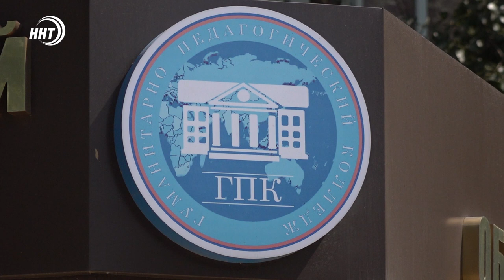Махачкалинские студенты запустили челлендж по оказанию помощи в подготовке детей к школе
«Твори добро» — с таким названием студенты Гуманитарно-педагогического колледжа Махачкалы запустили благотворительный челлендж. Они с помощью воздушных шаров помогли малоимущей семье подготовить ребёнка в первый класс.

Студентки ГПК закупили 16 гелиевых шаров. Затем они продали их прохожим по свободной цене. Кто-то покупал шары по 50, а кто-то по 100 и даже по 500 рублей. Всего молодым ребятам удалось собрать около 5 тысяч рублей.

На вырученные средства студенты купили рубашку, брюки, обувь и портфель первокласснику. Затем ребята отправились к малоимущей семье и вручили школьный набор.

Активисты ГПК уверены, творить добро не сложно, главное чуточку желания. Они передают эту эстафету студентам других учебных заведений. Молодые ребята надеются, что цепочка добрых дел продолжится. Только у фонда «Инсан» в числе малоимущих находятся более 10 тысяч семей, каждой из которых мы можем помочь.